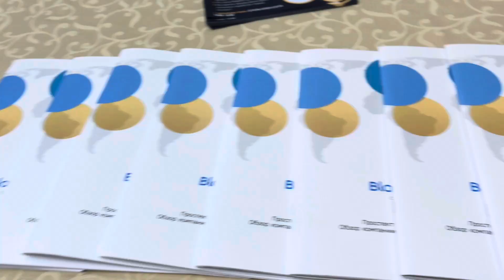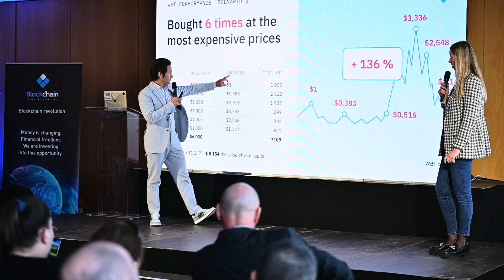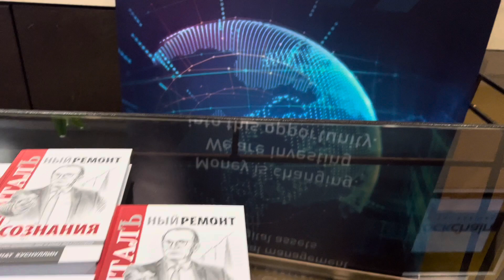A BDC Cégről | HUNG